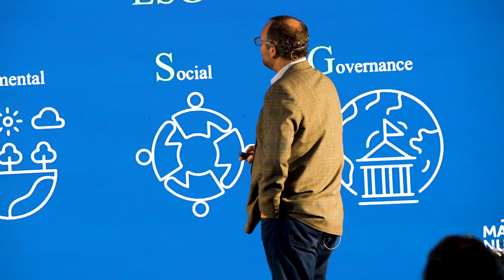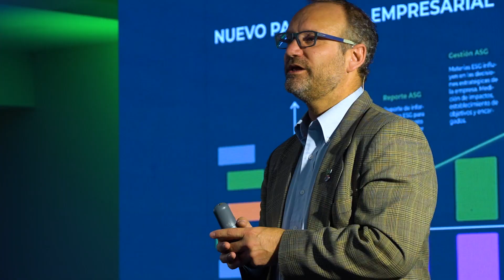¡Vamos por un futuro sostenible!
Una charla magistral sobre el cambio climático y sostenibilidad liderada por Gonzalo Muñoz, primer Champion de Acción Climática de Alto Nivel de la COP y líder de Race to Zero, dio inicio al encuentro Desafíos y Avances en Sostenibilidad que vivimos en Iquique.

Abordamos la relevancia de la innovación y las alianzas público-privadas para el desarrollo sostenible en la región y la industria, en esta iniciativa que organizamos junto a la Asociación de Industriales de Iquique y el Tamarugal (AII) y en la que analizamos el futuro junto a representantes de la academia, el Gobierno Regional y la AII.